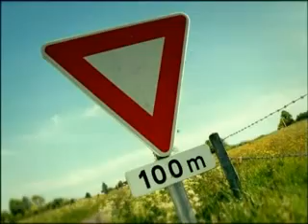super buburuza (un fel de Ferrari al buburuzelor !) video amuzante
super buburuza